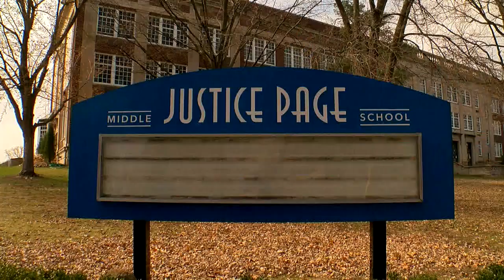Metro Area Schools Begin Distance Learning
As schools come back from spring break, the superintendent of Minneapolis Public Schools shares how the district is making sure some students won’t fall through the cracks (1:25). WCCO 4 News At Noon — April 6, 2020